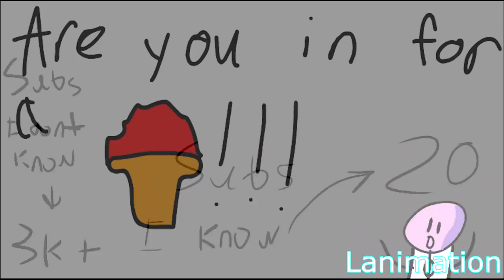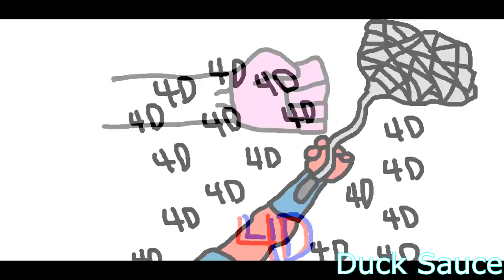Friends | 1k Subscriber MAP!!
Animators:
JoPhammz
(None)
ItzGeno
(None)
CharLeaf
N/A